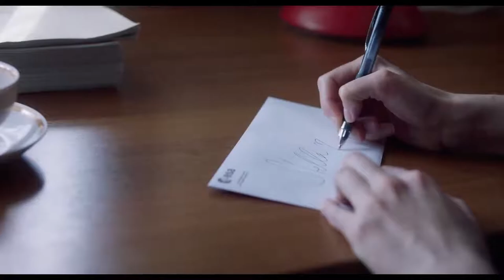PROXIMA Official Trailer 2020 Eva Green, Matt Dillon Movie HD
PROXIMA: DIE ASTRONAUTIN

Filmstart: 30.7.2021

Mit ihrer Geschichte über eine Astronautin, die ihren beruflichen Traum nur dann erfüllen kann, wenn sie sich von ihrer Tochter trennt, gelingt Regisseurin Alice Winocour ein tief berührendes Drama.

Regie: Alice Winocour

Mit: Eva Green, Zélie Boulant-Lemesle, Matt Dillon, Aleksey Fateev, Lars Eidinger, Sandra Hüller

Die junge Astronautin Sarah hat sich ein hohes Ziel gesetzt: Sie will als erste Frau den Mars erforschen. Als sie für die einjährige Weltraummission Proxima ausgewählt wird, beginnt eine intensive Vorbereitung auf den Aufbruch ins All und den Abschied von der Erde. Zusammen mit ihren Crew-Mitgliedern bereitet sich Sarah im ESA-Trainingsprogramm auf das Funktionieren im Kosmos vor. Sie geht an ihre physischen und psychischen Grenzen und lernt in jeder Situation, die Kontrolle zu bewahren. Alles in ihr ist auf jenen Moment hin konditioniert, in dem sie die Erde verlässt. Nur eines kann sie nicht trainieren: den Abschied von ihrer kleinen Tochter Stella. Sarahs letzte Tage vor ihrem Flug ins All sind geprägt von dem Kampf, das Unvereinbare zusammen zu zwingen: ihre Verantwortung für den Menschen, der ihr alles bedeutet und die unbedingte Hingabe an ihren Beruf. Sarah möchte sich von Stella nicht verabschieden, ohne ihr begreiflich zu machen, wie großartig und notwendig die Aufgabe ist, der sie sich verschrieben hat. Sie riskiert am Ende alles, um Stella zu zeigen, wie sehr sie sie liebt und dass diese Liebe auch an einem so unbegreiflichen Ort wie dem Weltraum immer existieren wird.

Mit ihrer Geschichte über eine Astronautin, die ihren beruflichen Traum nur dann erfüllen kann, wenn sie sich von ihrer Tochter trennt, gelingt Regisseurin Alice Winocour ein tief berührendes und wichtiges Drama. Mit großer poetischer Kraft zeigt PROXIMA: DIE ASTRONAUTIN den Widerspruch zwischen Beruf und Familie als das, was er für viele Frauen jeden Tag ist: eine übermenschliche Aufgabe. Eva Green brilliert in dem mit Lars Eidinger, Matt Dillon und Sandra Hüller exzellent besetzten Ensemble als zielstrebige Wissenschaftlerin, die sich von der Erde trennen muss, um das zu werden, was sie ist: eine Frau auf einer überirdischen Mission.

Regie: Alice Winocour / Drehbuch: Alice Winocour, Jean-Stéphane Bron / Kamera: George Lechaptois / Schnitt: Julien Lacheray / Musik: Ryuichi Sakamoto / Ton: Pierre André, Valérie Deloof, Marc Doisne / Ausstattung: Florian Sanson / Kostüm: Pascaline Chavanne / Produktion: Dharamsala, Darius Films / Produzenten: Isabelle Madelaine, Émilie Tisné / Mit: Eva Green, Zélie Boulant-Lemesle, Matt Dillon, Aleksey Fateev, Lars Eidinger, Sandra Hüller

Frankreich/Deutschland 2020 / 107 Minuten